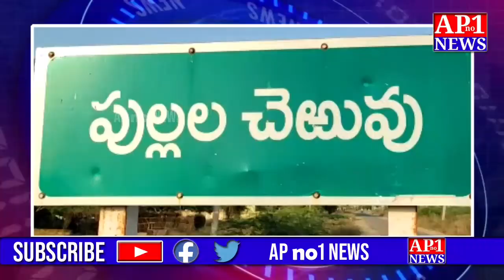మురికి కుంపాలుగా మారుతున్న గ్రామీణ రహదారులు పట్టించుకోని అధికారులు ||APno1News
మురికి కుంపాలుగా మారుతున్న గ్రామీణ రహదారులు పట్టించుకోని అధికారులు